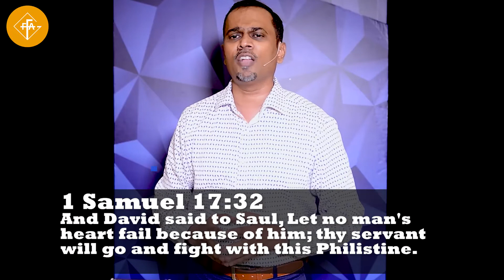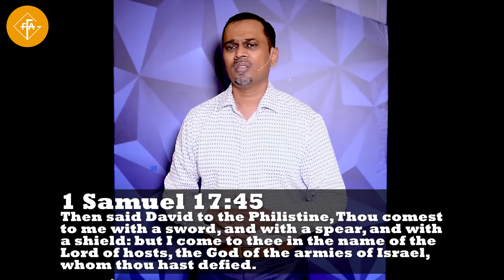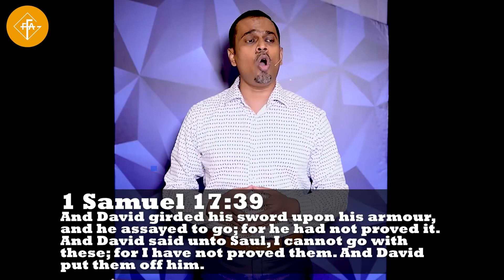Are You Reactive Or Proactive!? PART 2-- Pastor Kevin Anthony-- FFAG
Are You Reactive Or Proactive!? Choose well!!